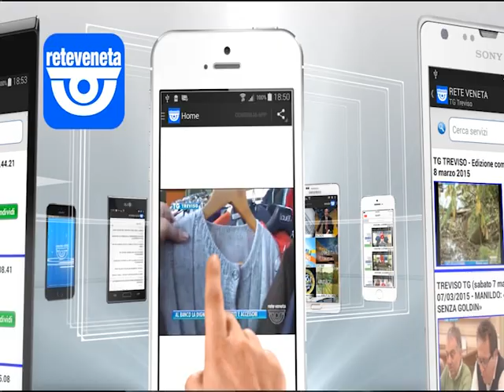Nuova APP gratuita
L'applicazione è totalmente gratuita e ti permette di seguire, e condividere con i tuoi amici, tutti i servizi televisivi di RETE VENETA. A semplice portata di click potrai vedere la diretta streaming, le edizioni dei telegiornali sempre aggiornate, i servizi TG, le rubriche, le notizie, i palinsesti tv, gli SMS e i commenti dei telespettatori.
Potrai cercare e visualizzare un servizio specifico grazie al motore di ricerca integrato nell'applicazione e condividerlo col tuo social preferito o con whatsapp.